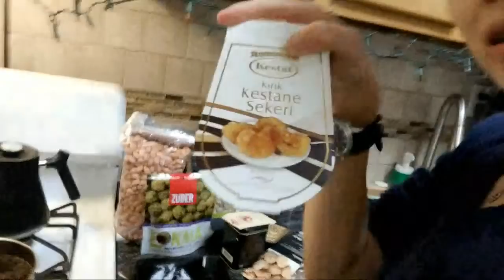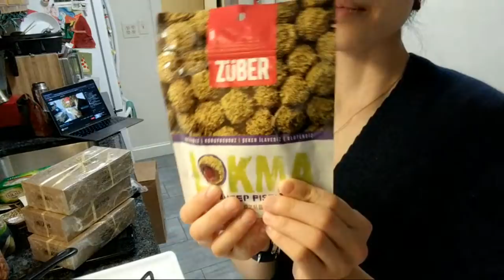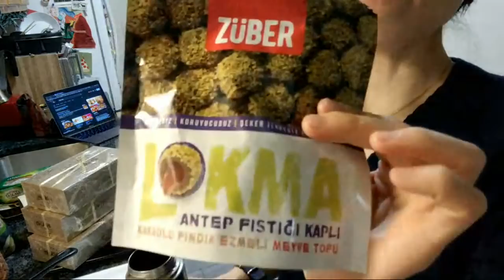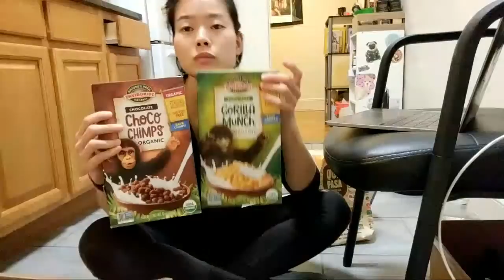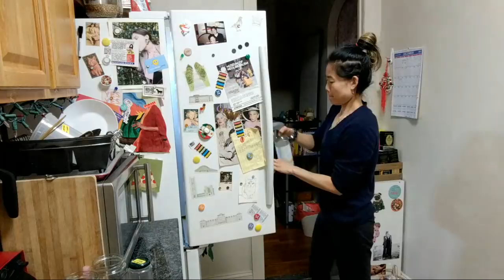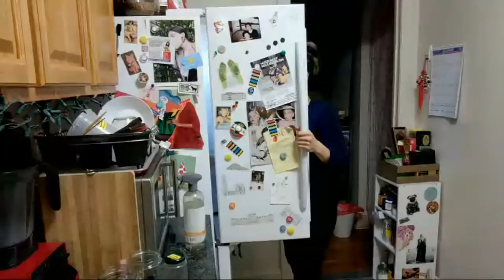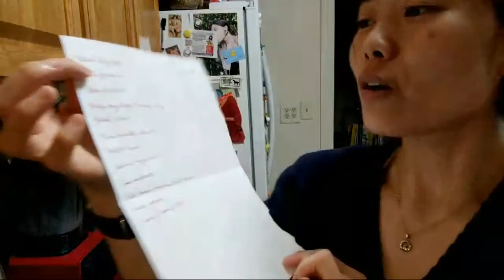Snack souvenirs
Aaron has returned with the loot.